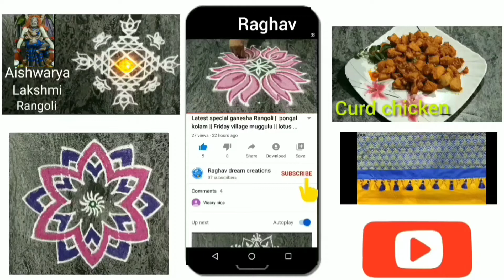Sikku kolam | daily village Rangoli | Friday muggulu | navarathri Rangoli | puratasi kolam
our channel  contains:

rangoli
rangoli designs
easy rangoli
easy rangoli designs
simple rangoli
simple rangoli designs
top Rangoli
top rangoli designs
new rangoli
new rangoli designs
latest rangoli
latest rangoli designs
dots rangoli
dots rangoli designs
small rangoli
small rangoli designs
big Rangoli
viral rangoli
flower rangoli
Friday rangoli
Diwali rangoli
latest rangolis
border muggulu
border kolam
chukkala muggulu
melika muggulu
geethala muggulu
latest kolams
dhanurmasam muggulu
sankranthi muggulu
Friday kolams
the rangoli
rangoli art
satisfying rangolis
top rangolis
innovative rangoli
new rangoli
dussehra rangoli
Rangoli drawing
rangoli kolangal
kolam designs with dots
peacock rangoli
navratri rangoli
daily rangoli
beginners rangoli
kolam rangoli
Rangoli easy
simple rangoli
kolam designs
rangoli latest
Muggulu designs
rangoli rangoli
rangoli photo
rangoli images
Rangoli with dots
Rangoli video
swastik kolam
poo kolam
swastik rangoli
Kerala rangoli
Tamil kolam designs
Telugu muggulu
vinayagar kolam
deepam rangoli
hibiscus rangoli
Rose rangoli
lotus rangoli designs
dasara Rangoli
Durga rangoli
navratri rangoli
mahalaxmi rangoli
vara mahalaxmi rangoli
varalakshmi rangoli
ugadi muggulu
ugadi Rangoli
mahashivratri rangoli
pongal kolam
sankranthi muggulu
sankranti rangoli

aripan mithila
aripan
aripan designs
aipan design
aipan art
aipan design Uttarakhand
jhoti Chita
Chita jhoti
Chita design
mandana design
alpana designs
alpana jhoti

sikku kolam
pulli kolam
padi kolam
padi kolam design
melikala muggulu
Melikala Muggulu designs
pandaga muggulu